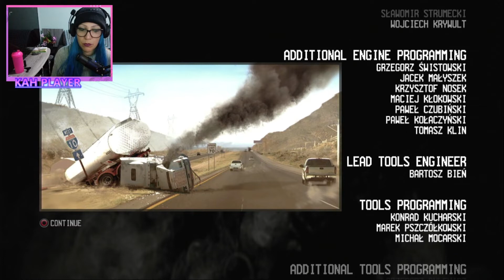CALL OF JUAREZ THE CARTEL (capítulo 15 - O Final |Mistykah Player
⭐ BEM VINDOS⭐

📌Lives de segunda a quinta aqui no Youtube e na Twitch em transmissão simultânea.
As lives são programadas, então fique de olho nas notificações para não perder.